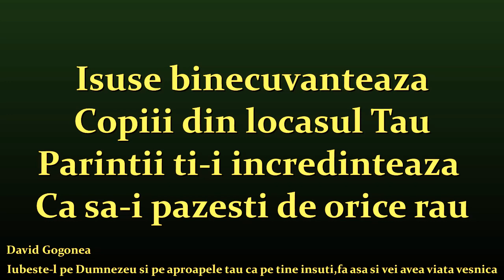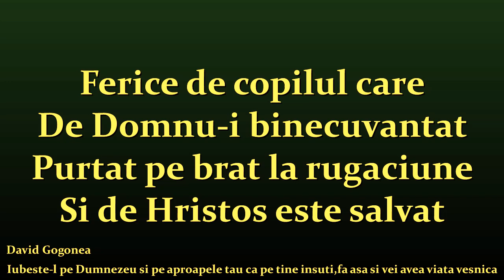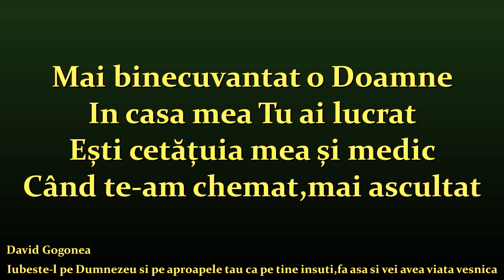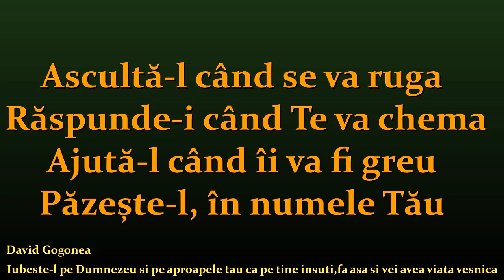Isuse binecuvanteaza copiii // Negativ Official 2020